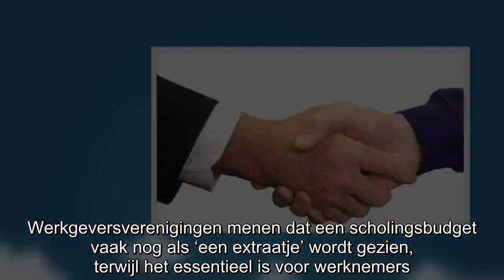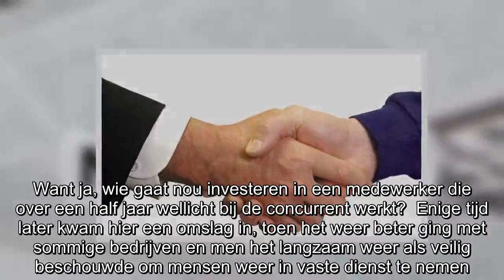Scholing en ontwikkeling als vaste arbeidsvoorwaarden? Werkgevers zeggen ‘Ja!’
VNO-NCW, MKB-Nederland en AWVN maken van persoonlijke ontwikkeling een prioriteit. Werkgeversverenigingen menen dat een scholingsbudget vaak nog als ‘een extraatje’ wordt gezien, terwijl het essentie